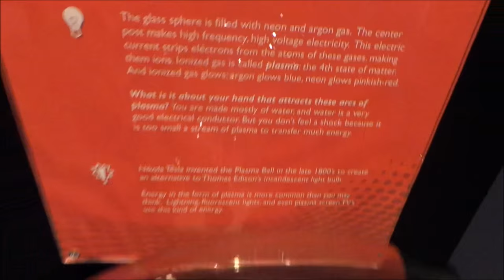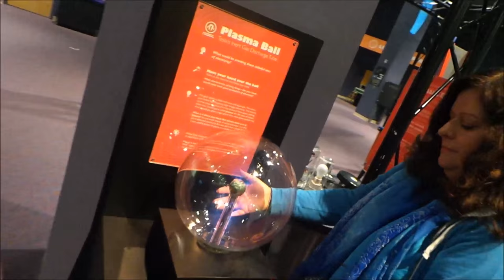Plasma Ball Tesla's Inert Gas Discharge Tube at Orlando Science Center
Tracey tries the Plasma Ball Tesla's Inert Gas Discharge Tube at Orlando Science Center.

This is on display at the Orlando Science Center, Florida

See her Snow Forecast for Orlando Florida @ Severe Weather Center 9, Orlando Science Center.

Dino Digs is one of the tons of interactive attractions here. You too can have a go at digging up some fossil bones from dinosaurs :

If you want to learn more about Orlando Science Center, visit their to learn about the latest hands-on exhibits and check out the great deals on an annual membership !